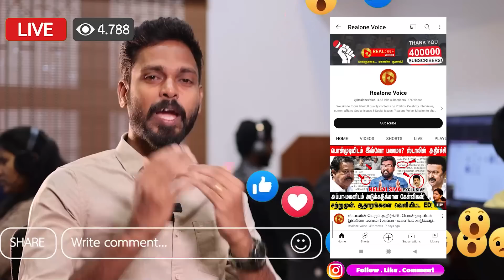முடிவுக்கு வருதா திமுகவின் ஆட்டம்?நீதிபதியை அலறவிட்ட சொத்து குவிப்பு | யார் இந்த ஆனந்த் வெங்கடேஷ்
முடிவுக்கு வருதா திமுகவின் ஆட்டம்?நீதிபதியை அலறவிட்ட சொத்து குவிப்பு | யார் இந்த ஆனந்த் வெங்கடேஷ் | Ranjithkumar | Realone voice